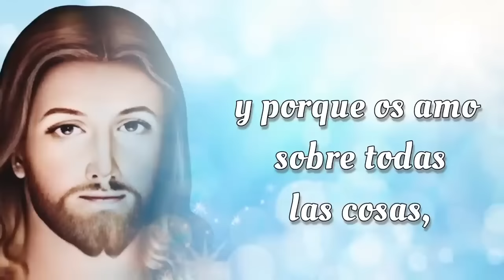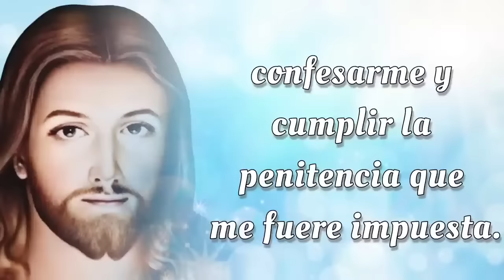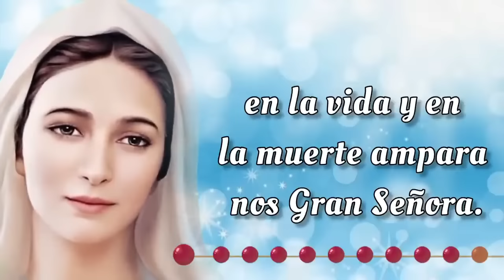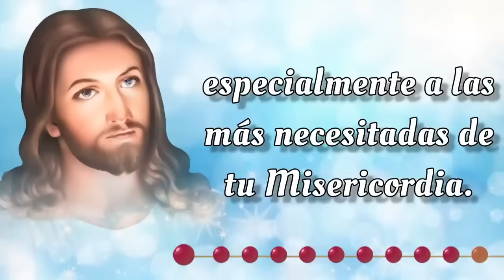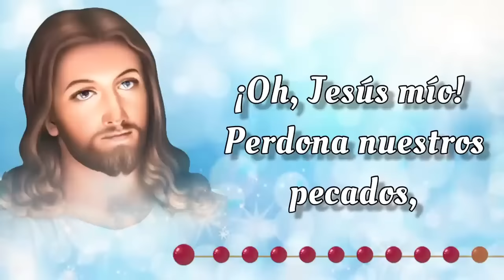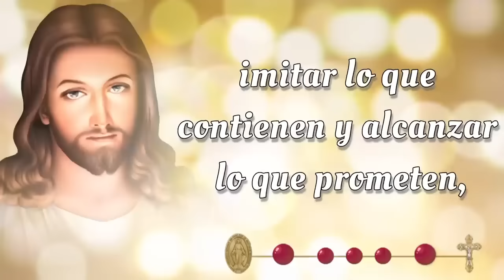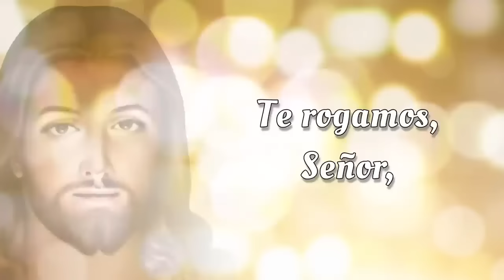SANTO ROSARIO DE HOY 🔥 Domingo 24 de Noviembre 2024 🔥 Misterios Gloriosos 🔥